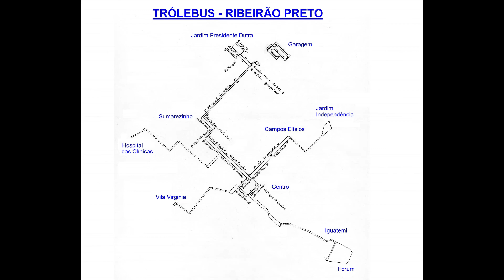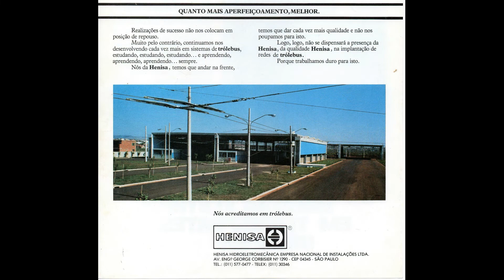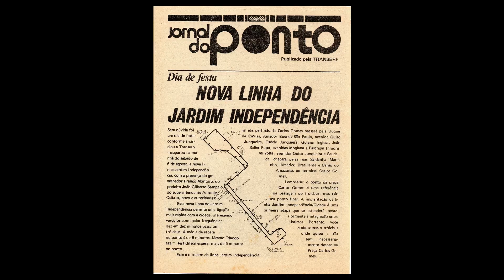TRÓLEBUS HISTÓRICOS 15 - Ribeirão Preto - Parte 1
Conheça um pouco da história do Sistema de Trólebus em Ribeirão Preto, no Estado de São Paulo, inaugurado em 1982 e desativado 1999. Na primeira parte, vamos mostrar as linhas do Jardim Presidente Dutra, Jardim Independência e Vila Virginia.